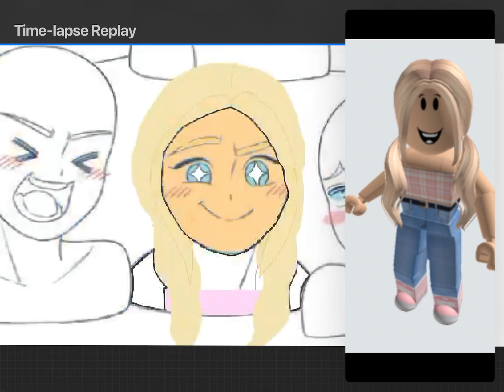Drawing followers pt3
Please don't ask to be draw
Music from cap cut